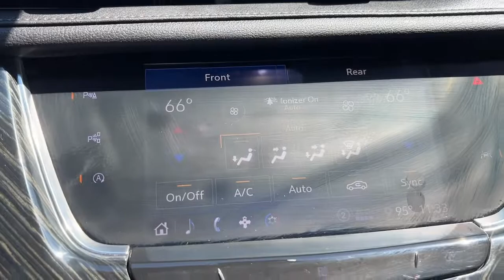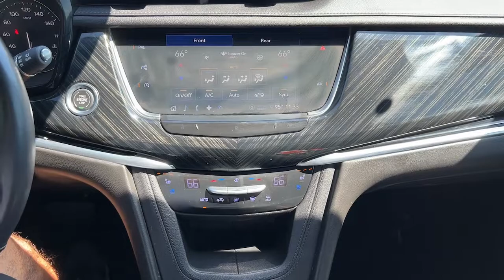2020 Cadillac XT6 Granbury, Fort Worth, TX LZ173343C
Shadow Metallic Used 2020 Cadillac XT6 available in Granbury, Texas at Mike Brown CDJR. Servicing the Fort Worth, TX area.
2020 Cadillac XT6 Premium Luxury - Stock#: LZ173343C - VIN#: 1GYKPCRS9LZ173343

Shottenkirk CDJR
4970 East Highway 377

Clean CARFAX. CARFAX One-Owner. Shadow Metallic 2020 Cadillac XT6 Premium Luxury 9-Speed Automatic 3.6L V6 DI VVT FWDbrbrbrFor more information contact one of our Internet Managers at to set up your VIP Test Drive.. At SHOTTENKIRK CDJR Granbury located in Granbury, TX all of our Pre-Owned vehicles go through a 100 point plus inspection. The oil and filter are changed, complete brake inspection, tire rotation, safety inspection and all fluid levels are topped off. If we find anything that needs attention we address the issue and fix it. So buy with confidence that you are getting a quality vehicle. We can do a complete walk around for you over the phone. Trade ins are always welcomed. We offer financing from over 25 finance and credit unions locally and nationally. SHOTTENKIRK CDJR 4970 E HWY 377 GRANBURY TEXAS 76049.brAwards:br  * 2020 IIHS Top Safety Pick + applies only to vehicles built after October 2019   * 2020 KBB.com 10 Best SUVs Worth Waiting For